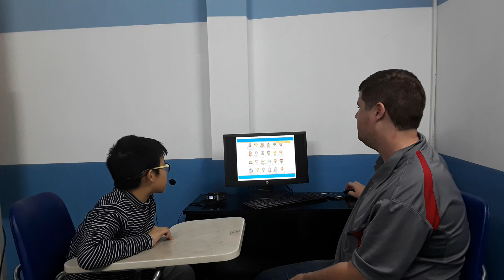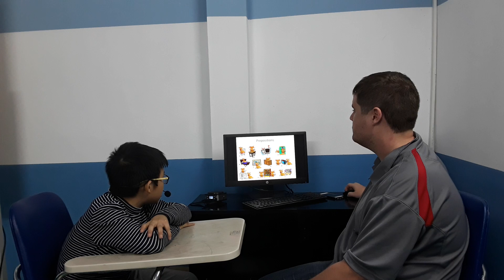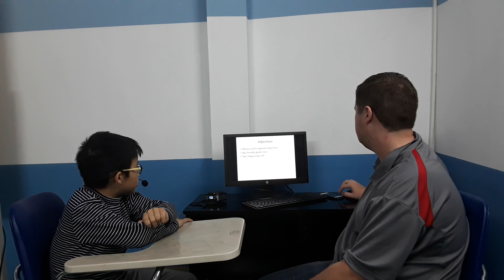Canadian English Council, Test in January, Tiến Thành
ES4D